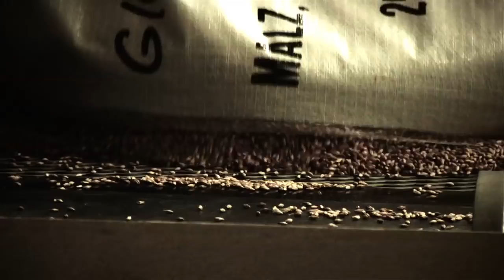2010 Dogfish Head / Victory / Stone Saison Du BUFF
In 2010, Sam Calagione of Dogfish Head, Bill Covaleski of Victory, and Stone's own Greg Koch brew up the first batch of Saison du BUFF, a hellaciously herbaceous installment in our series of collaboration beers.

In May 2012, the three brewers got together and brewed up another batch, and there was much rejoicing in the land.